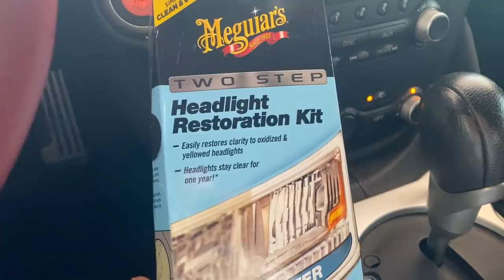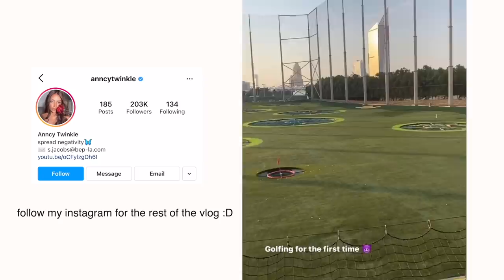KAREN YELLS AT BESTIE IN CHANEL (NOT CLICKBAIT.. MAYBE A LIL)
To win A box set of these gorgeous Glossymakeup products worth $250 each! 10 winners will be selected all you have to do is;
Follow @anncytwinkle and @glossymakeup
Tag 3 people under our pictures
@glossymakeup on instagram

@natashazaki her youtube channel

Where I got my hair done: Platinum black salon and extensions ask for @karim_hairstar

▶︎ SOLOTICA CONTACT LENSES I WEAR DISCOUNT:
Blueish green: Hidrocor Rio Buzios
Grey: Hidrocor Grafite/Graphite
Hazel: Hidrocor Avela
Green: Hidrocor Monthly Ambar/Amber